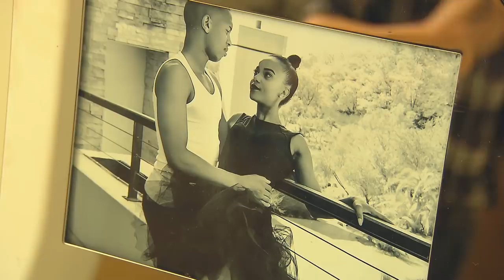Nonhle Ndala invites Top Billing to her home | FULL FEATURE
Balancing the demands of football and family with her man Andile Jali, Nonhle Ndala shares her experience of motherhood and with it - a very big secret.